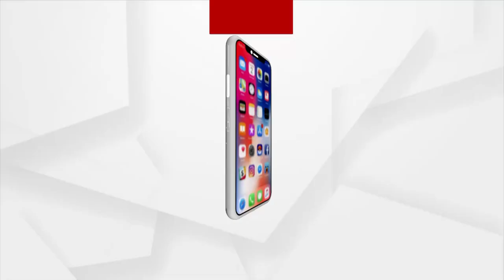ଡ୍ରାଇଭର ସଂଘର ବାଇକ ରାଲି ଏବଂ ସାଧାରଣ ସଭା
ଆନନ୍ଦପୁର ଉପଖଣ୍ଡରେ ଥିବା ଡ୍ରାଇଭରଙ୍କ ଦ୍ଵାରା ବଳରାମପୁର ପଞ୍ଚାୟତର ବିଭିନ୍ନ ଗାଁରେ ବାଇକ ରାଲି ଅନୁଷ୍ଠିତ ହୋଇଯାଇଛି । ଏଥିସହ ସମସ୍ତ ଡ଼୍ରାଇଭରଙ୍କୁ ନେଇ ପାଟଣା ଖେଳ ପଡିଆରେ ଏକ ସାଧାରଣ ସଭା ଅନୁଷ୍ଠିତ ହୋଇଯାଇଛି ।